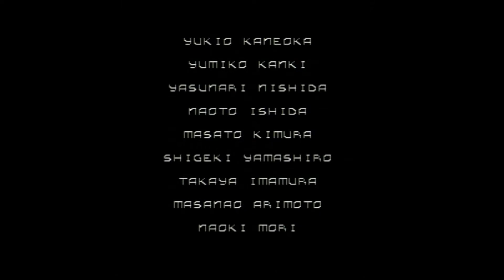Queen Cup Expert mode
F-ZERO's Queen Cup played on a PAL NES. Recorded on March 7th
Lap times and timestamps:

Lap Times:
Mute City II - 2'53''32
Port Town I - 2'32'10
Red Canyon I - 2'34''60
White Land I - 3'08''34
White Land II - 3'19''60

Timestamps:
Starting the game - 00:00
Mute City II 2'53''32 - 00:18
Port Town I 2'32'10 - 03:40

Red Canyon I 2'34''60 - 06:40

White Land I 3'08''34 - 09:42

White Land II 3'19''60 - 13:09

Credits - 17:54